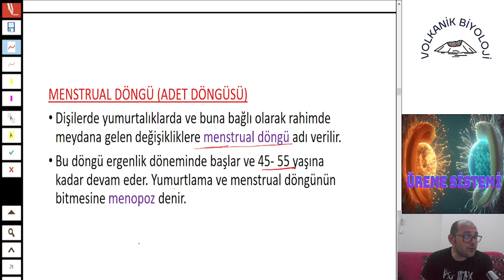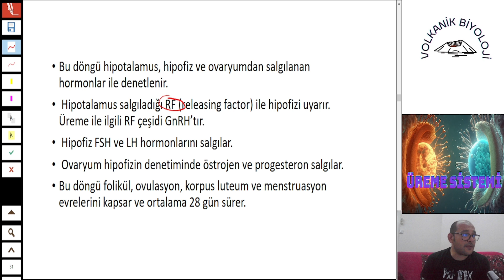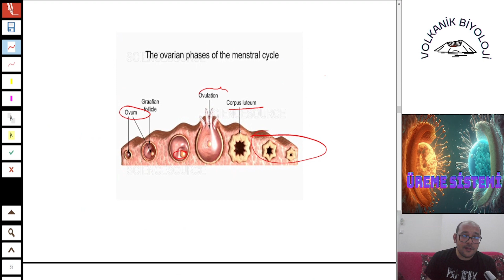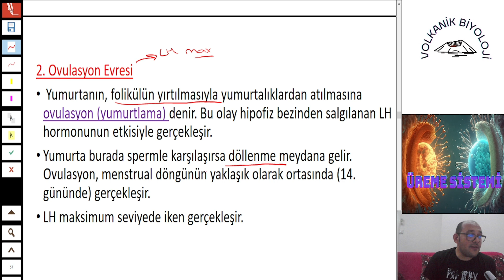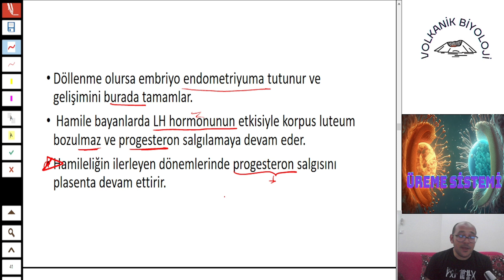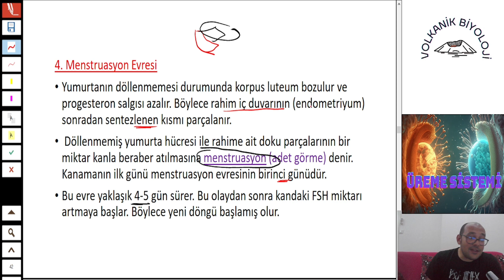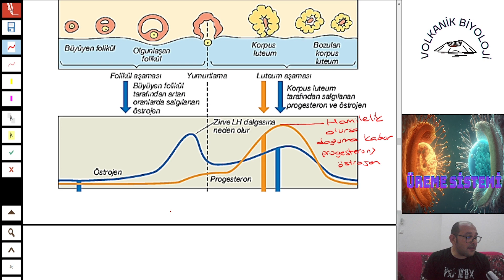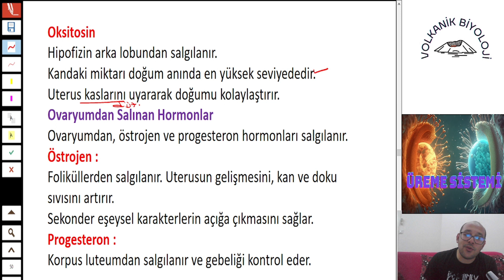Üreme Sistemi Bölüm 3- Dişi üreme sisteminin hormonal kotrolü , Mestrual döngü